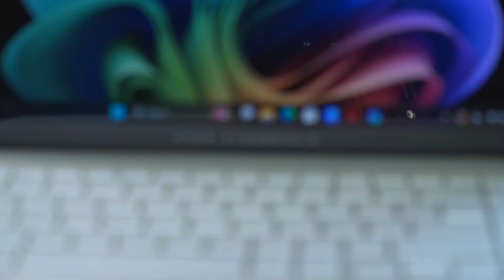ASUS's Copilot+ PCs